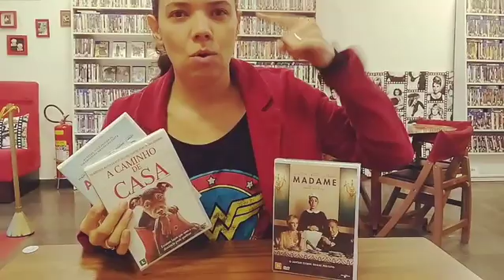Lançamentos de Junho 2019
Filmes que acabaram de chegar em nosso acervo: "A Caminho de Casa", "Madame" e "Acertando o Passo"